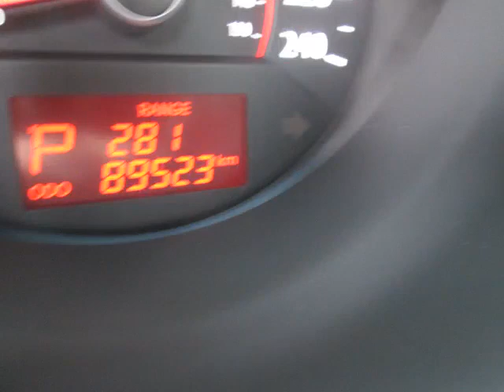Bessada Kia - 2011 Kia Sorento 3.5L EX V6 AWD at plus Sunroof, Don't Pay For 90 Days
Bessada Kia - 2011 Kia Sorento 3.5L EX V6 AWD at plus Sunroof, Don't Pay For 90 Days FSR042A